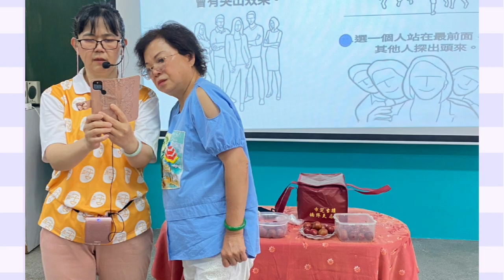112.0712 桃園樂齡：智慧手機運用帶 領人：陳慧美🙋‍♀️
💗哇！小小的一台手機，怎麼可以這麼厲害！原來📲裡的相機功能如此強大啊！👍💗今日經由慧美老師的介紹與示範說明並帶領著大家實作練習後，相信學員對於自己手機裡📸功能有了新的學習與認知，今後在拍照上的技巧，也將會愈來愈進步！✌️現，我已開始期待大家回家後的習作練習與分享喔！😘台灣老大人